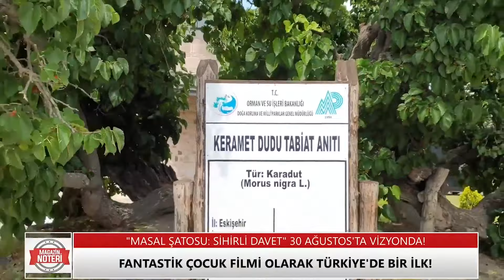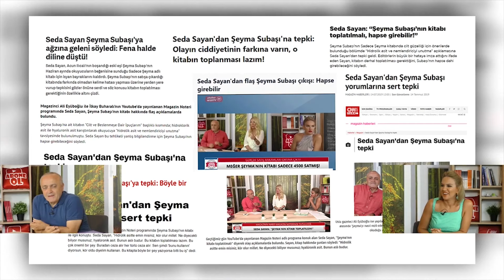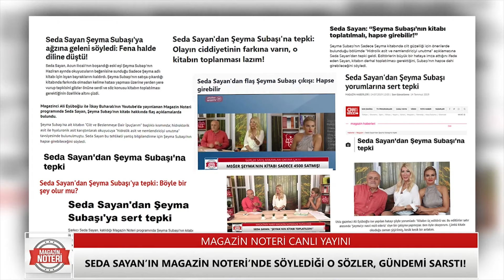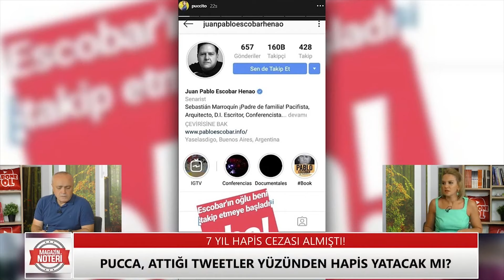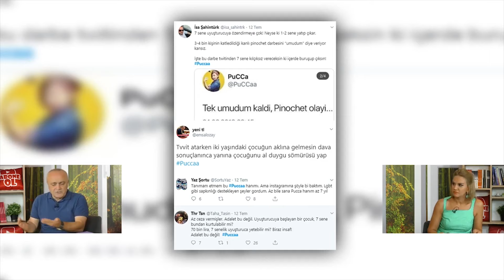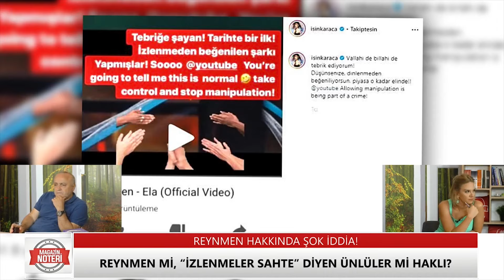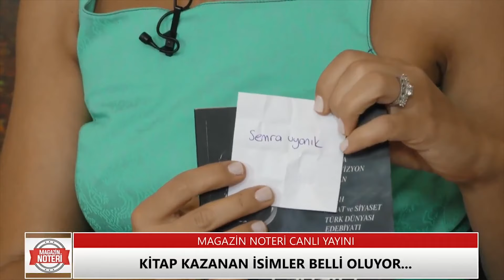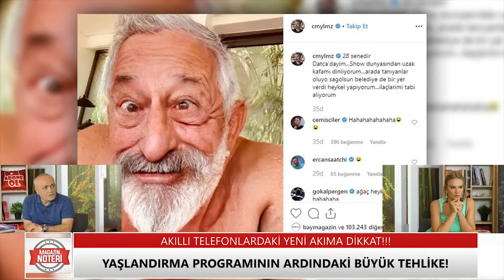Magazin Noteri 45. Bölüm | 18.07.2019